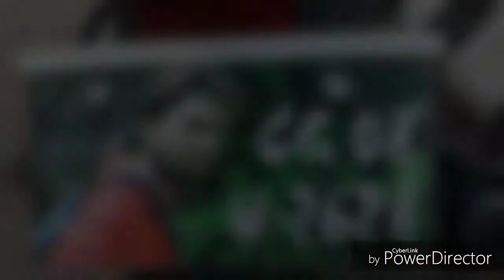Upcoming video trailer By Sankesh Rahulkar